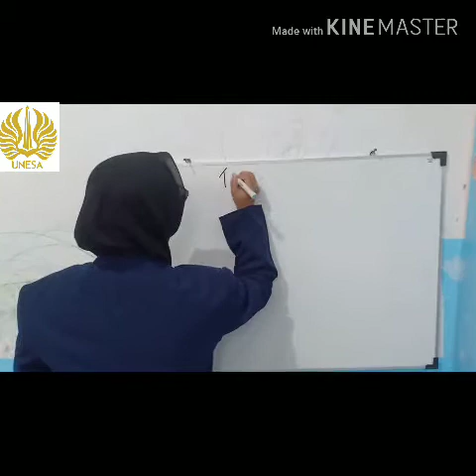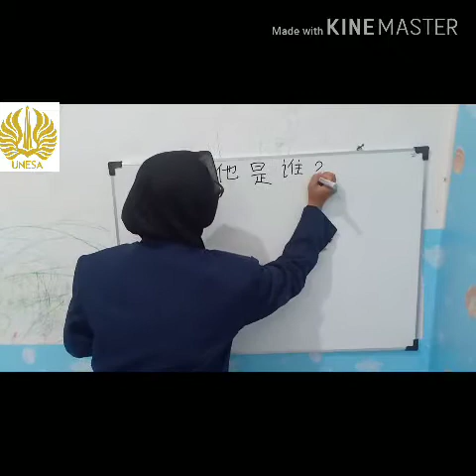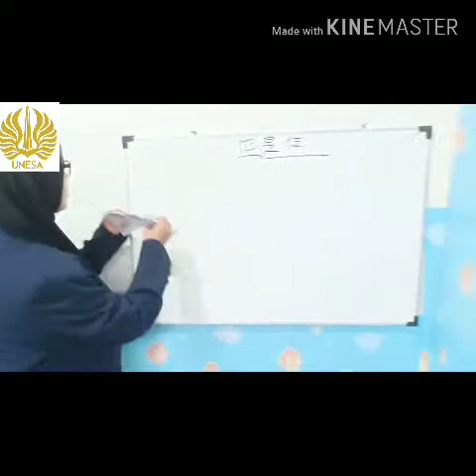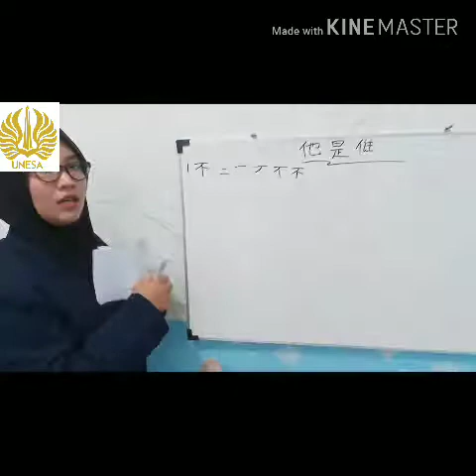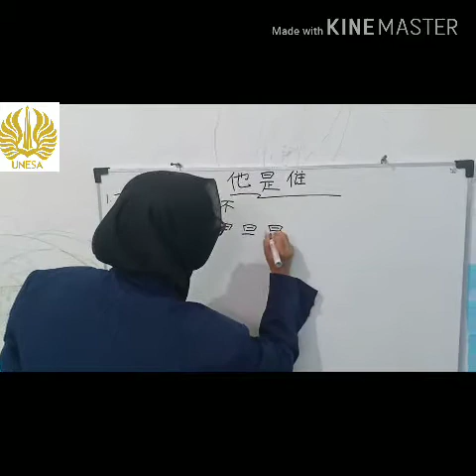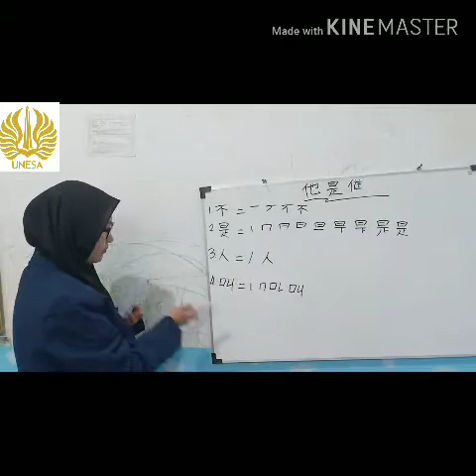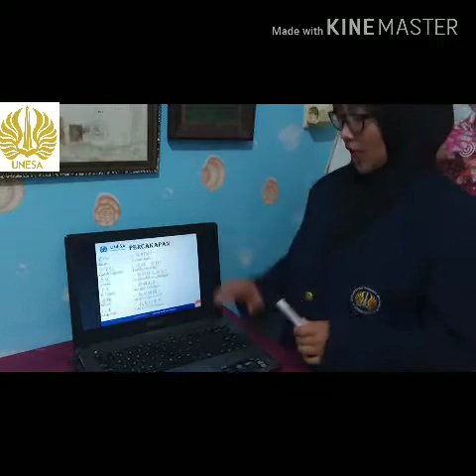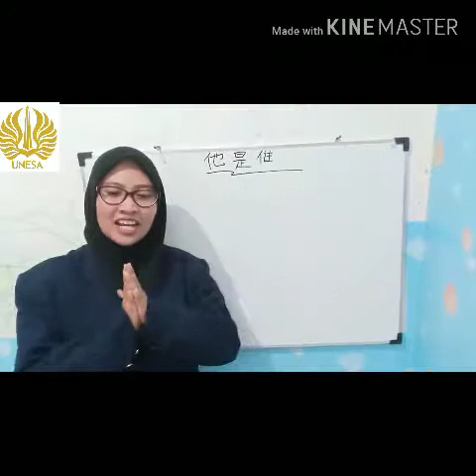Bahasa Mandarin FBS Unesa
Micro teaching disaat pandemi covid-19 virus corona oleh Kartika Demes O A.